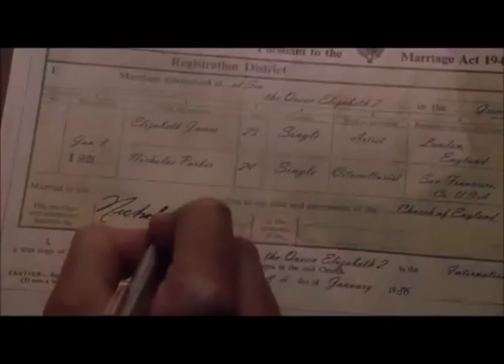My Second Chances Trailer | Storyboarding Final